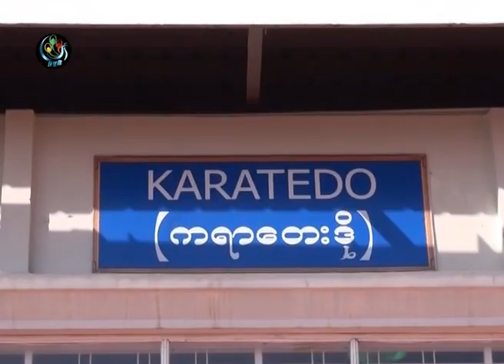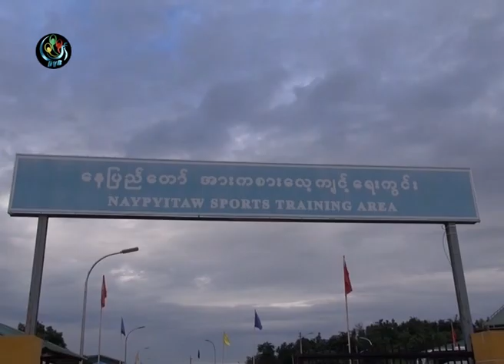DVB - ကရာေတးမွာ အင္ဒို၊ မေလး၊ ဗီယက္နမ္တို႔ကို အဓိကၿပဳိင္ရမယ္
DVB TV - 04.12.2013 - လာမယ့္ဆီးဂိမ္းၿပိဳင္ပြဲမွာ ကရာေတးဒုိအားကစားအေနနဲ႔႔ အင္ဒုိနီးရွား၊ မေလးရွားနဲ႕ ဗီယက္နမ္ ႏုိင္ငံေတြကို အဓိကထားယွဥ္ၿပိဳင္သြားရမွာျဖစ္တယ္လုိ႔ ကစားသမားေတြက သံုုးသပ္ပါတယ္။ ။ေဒၚေနရီရီက သတင္းေပးပို႔ ထားပါတယ္။